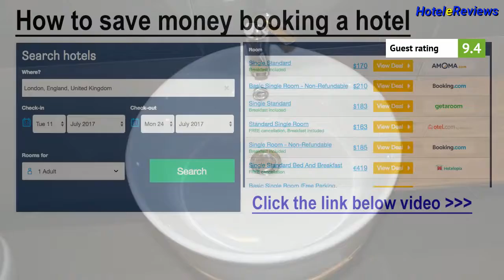Casa Piazza del Santo Hotel Review 2017 HD, Padova, Italy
Save money booking hotel Casa Piazza del Santo in Padova, Italy
Located in Padova historical centre, Casa Piazza del Santo offers accommodation with free WiFi, overlooking San'tAntonio Basilica. Guests enjoy Italian breakfast daily.